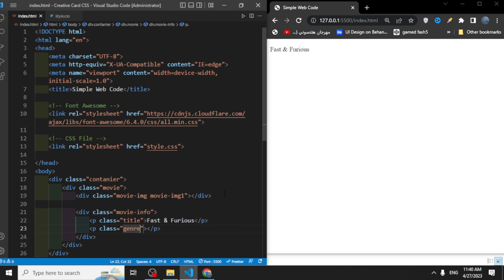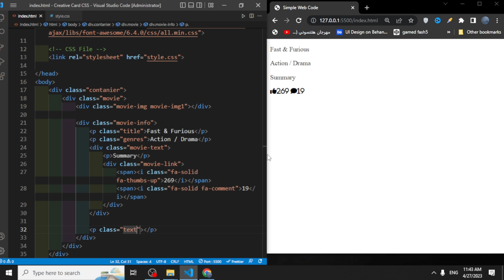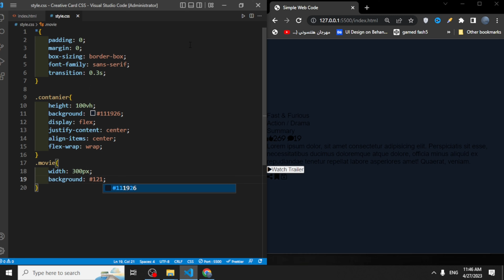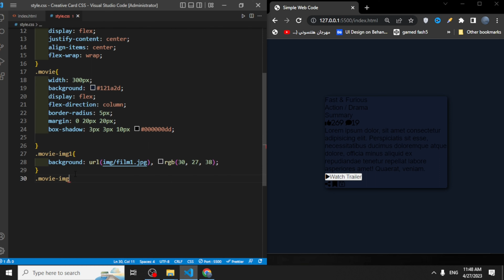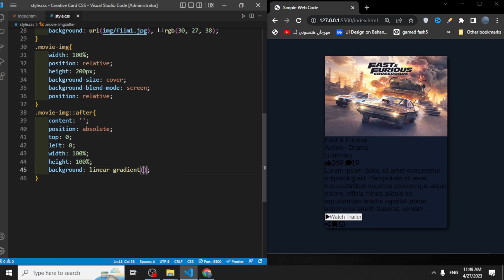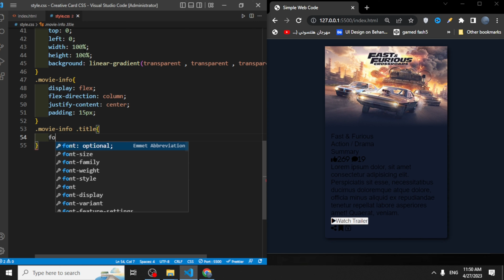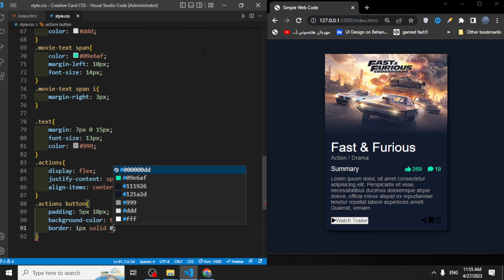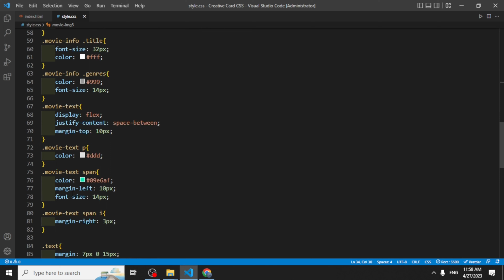CSS Creative Card | How to Create a Creative Card Using HTML & CSS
In This Video Will Learn How to make Creative Card Using HTML & CSS
Creative Card css , how to make creative card html & css, card css responsive, build creative card css full responsive